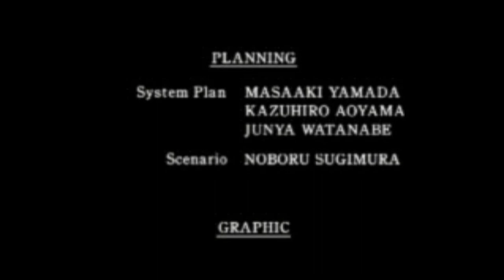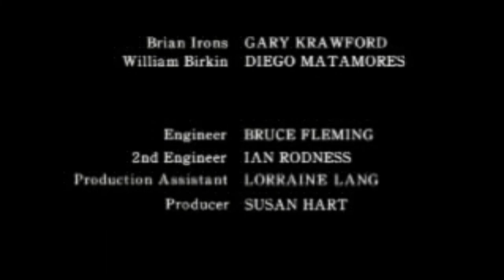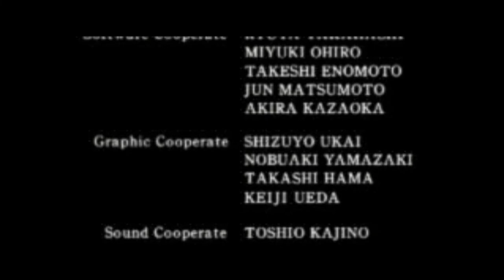Resident Evil 2 (PS1) full playthrough, Leon A normal difficulty, non commentary PART 5